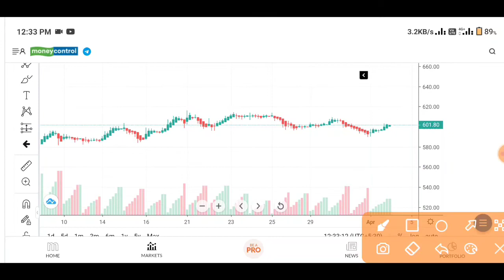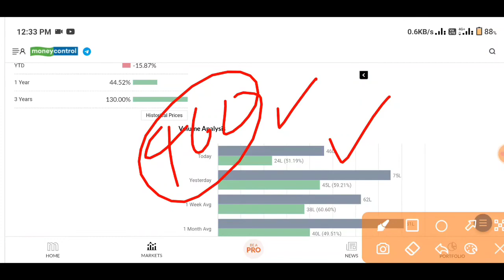WIPRO SHARE LATEST NEWS 💥 WIPRO SHARE NEWS • WIPRO DIVIDEND 2022 • SHARE MARKET • STOCK MARKET INDIA